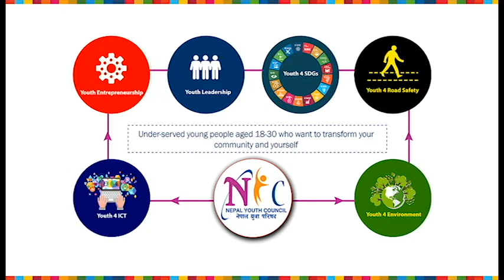नेपाल युवा परिषद - गैरराजनैतिक, गैरसरकारी र बिशुद्ध सामाजिक संस्था हो - श्रुती श्रेष्ठ, तनहुँ